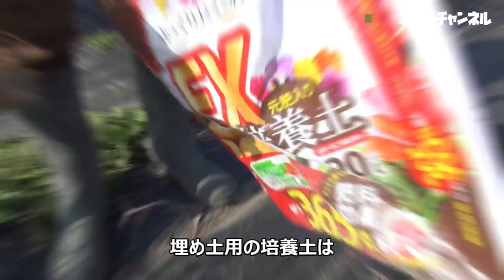【茄子の育て方】マリーゴールド＋ネギ＋エダマメでナスを害虫や病気から防ぐ方法